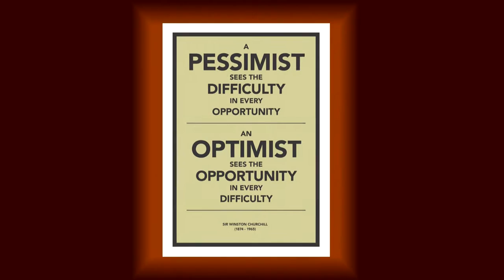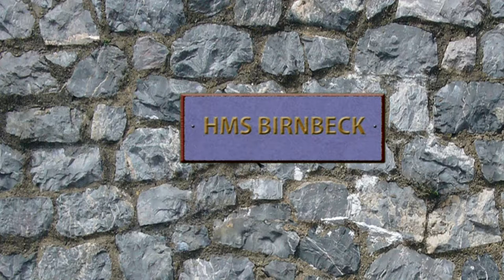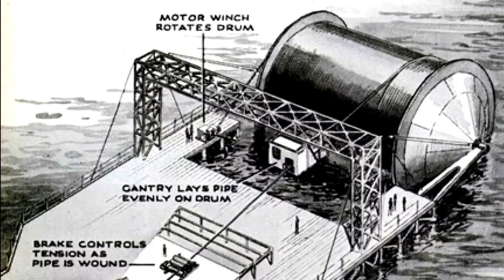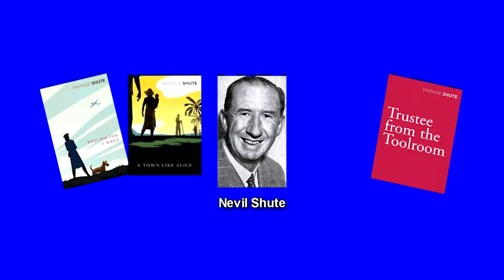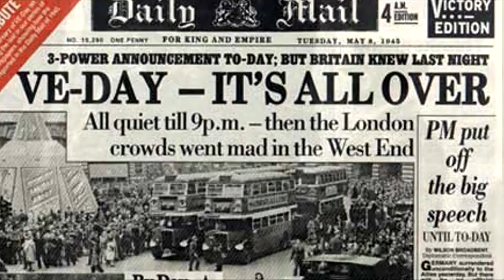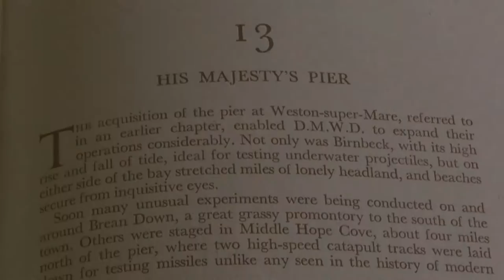Birnbeck - The Pier That Joined The Navy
Birnbeck Pier in Weston-super-Mare was a secret naval establishment during WW2, Before and after that war, it provided enjoyment for holiday makers, but today it is derelict and at the risk of collapse.  This is it's story.